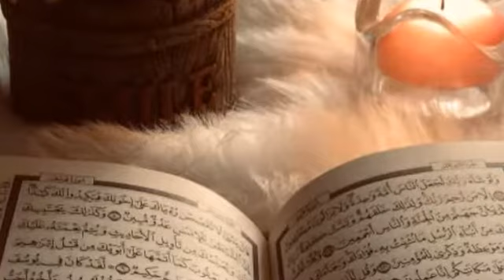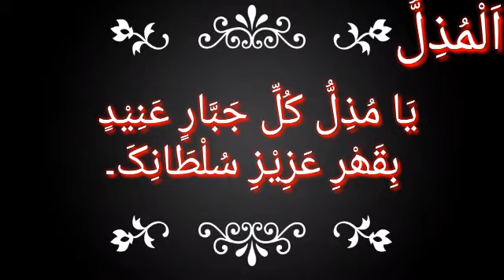Ism Al Muzillu K Khawas | Dua, Dushman, Aur Apna Haq Hasil Karne Ka Wazifa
۔۔۔۔۔۔۔۔۔۔۔۔۔۔۔۔ حوالہ جات ۔۔۔۔۔۔۔۔۔۔۔۔۔۔۔

۔۔۔۔۔۔۔۔۔۔۔ یہ معلومات میں نے جس کتاب سے لی ھیں ۔۔۔۔۔۔۔۔۔۔

                                                                      نام
۔۔۔۔۔۔۔۔۔۔۔۔۔۔۔۔۔۔۔۔۔اسلامی وضائف کا انسائیکلوپیڈیا ۔۔۔۔۔۔۔۔۔۔۔۔۔۔۔۔۔۔۔۔۔۔۔

                                                                    تآلیف
۔۔۔۔۔۔۔۔۔۔۔۔۔۔۔۔۔۔ سید مزمل حسین نقشبندی ۔۔۔۔۔۔۔۔۔۔۔۔۔۔

                                                                   ناشر
۔۔۔۔۔۔۔۔۔۔۔۔۔۔۔۔۔۔۔ڈاکٹر عابد علی سلیمی ۔۔۔۔۔۔۔۔۔۔۔۔۔۔۔۔۔۔۔۔

Welcome to Your and My FOUNDATION

Agr video informative lgi hai to plz zroor SHARE krein...

        《_______Shukriaaa______
is channel pr Aapko Aapki Soch badal kr Aapki zindagi badal dene ke liye videos mile gi...🙋🙌

   I really want you all to be Happy
                     Take Care
                《кнυ∂α нαfιz》